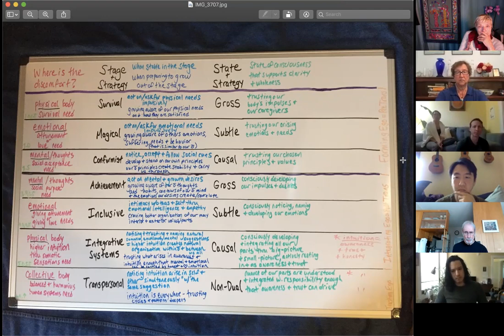Conversation about integral: where are the important points for us to discuss? - integral crossfire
The follow up conversation about what we criticise about Integral Theory and the integral movement.